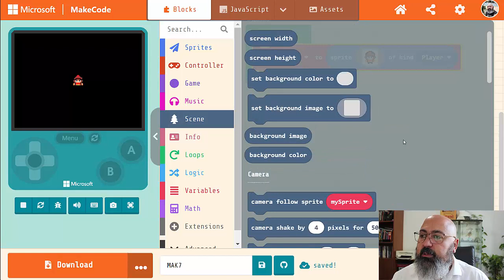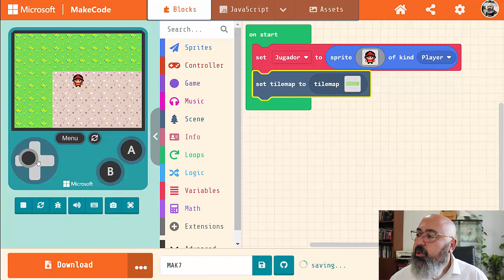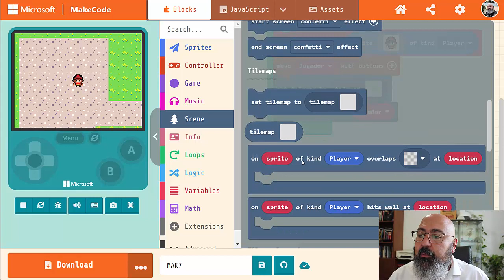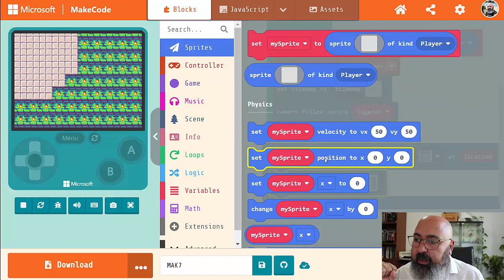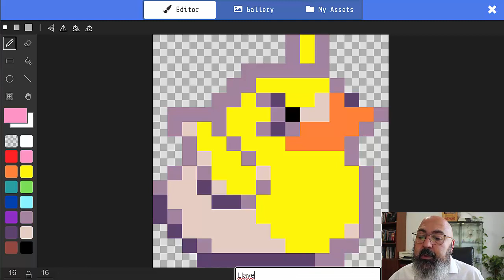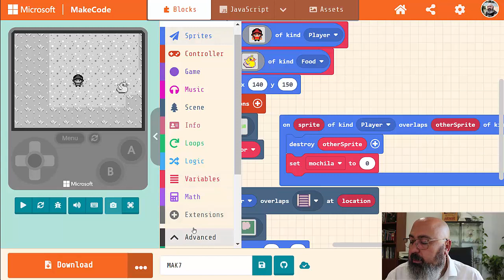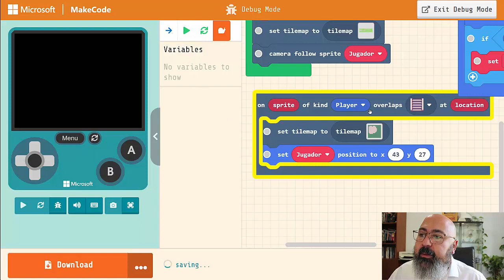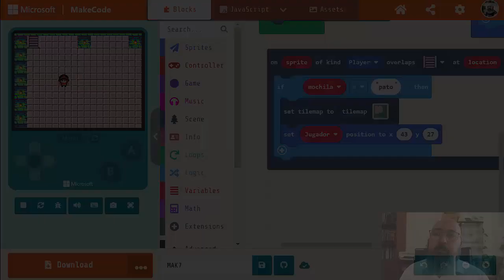MAK7 - Tilemaps, mazmorras y puertas con MakeCode Arcade